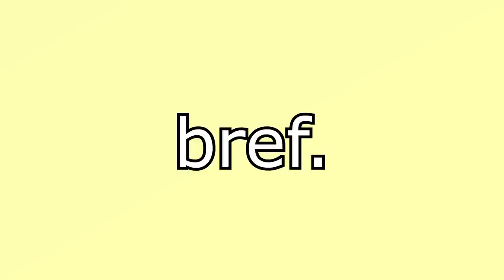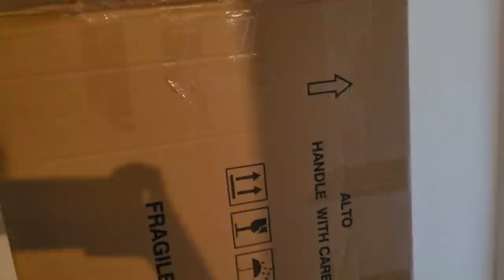quinzel pourquoi y a pu de vidéo ? vlog famille très très nombreuse lel